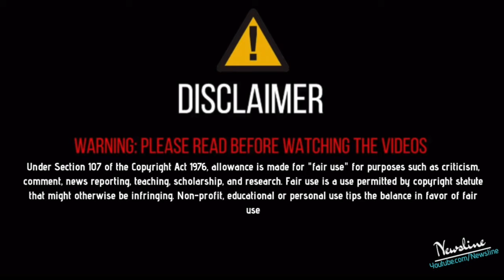🔴 LIVE ! KARAN AUJLA I Karan Aujla ਦਾ ਧਮਾਕੇਦਾਰ Live I ਕੱਢੇ ਚਿੱਬ !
Newsline Team